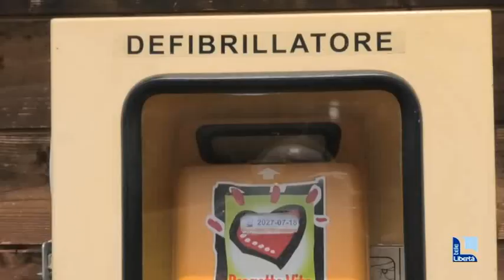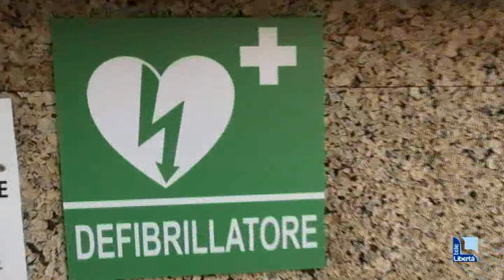Due nuovi defibrillatori sulle rive del Trebbia a Rivergaro grazie a imprenditori e associazioni